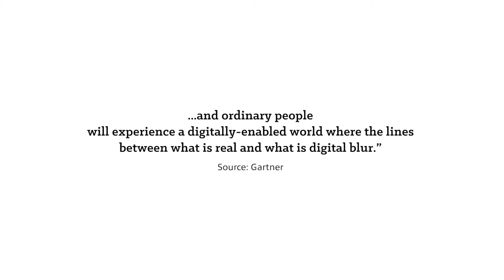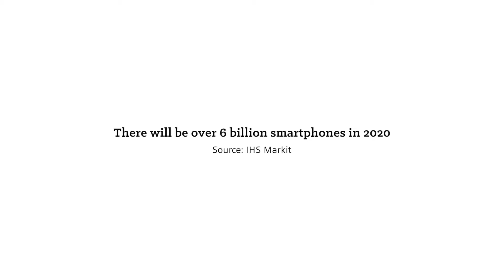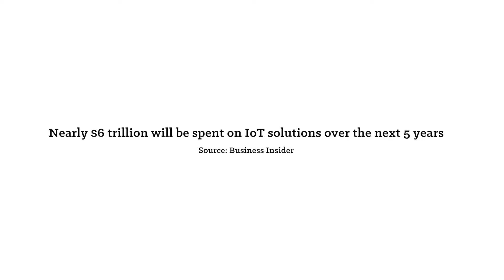Future Technology Trends Disrupting 2018 and Beyond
IoT, Artificial Intelligence (AI), voice recognition, all flash drives and machine learning are just a few of the future technologies set to disrupt 2018 and beyond. Lee Nolan from Insight UK, Phil Lewis from HP Enterprises and Greg Williams from WIRED discuss what they think is hot on the technology radar for the years to come, as well as what considerations organisations need to take to stay ahead of the competition.